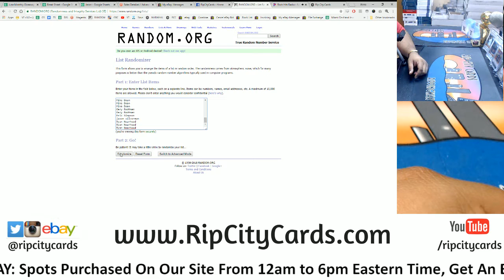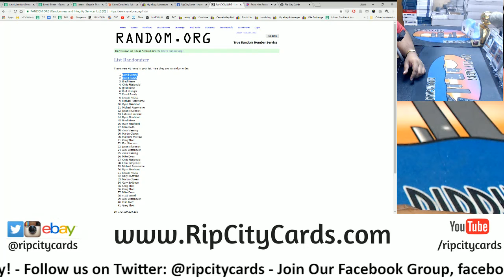7/10 Daily $100 Giveaway